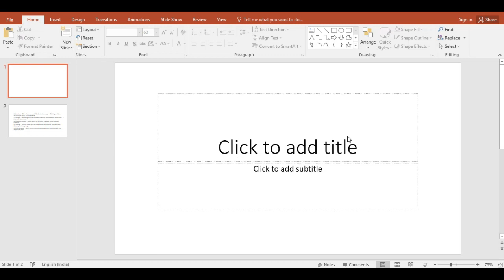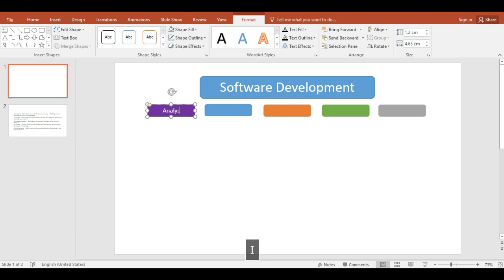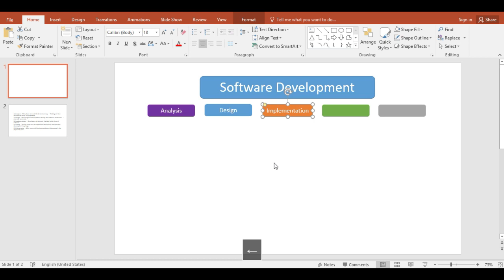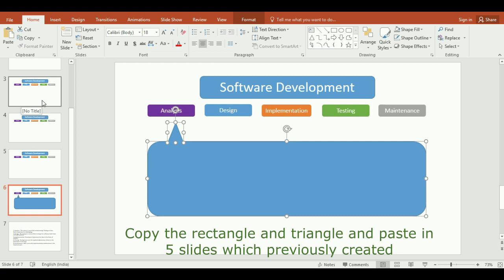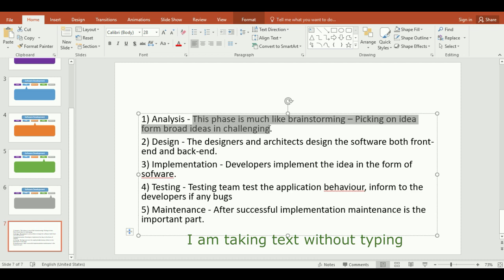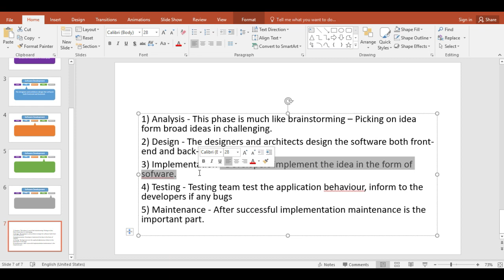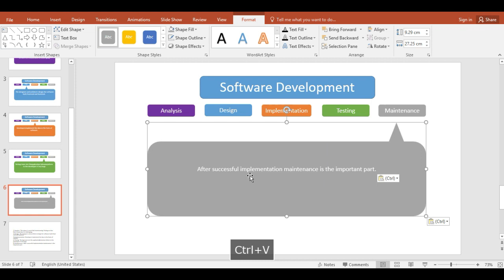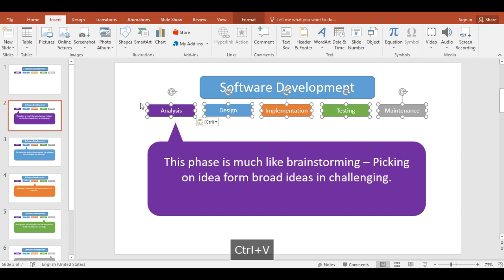How to Create interactive PPT | Create Mouse over effect in PPT | Interactive Slides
This video shows how to create mouse over effect in ppts ?
when you mouse over on particular heading pop us will come.
How to create pop up in PPT also covered in this video. MS power point gives options to create popups or mouse over effect.
If you have any questions comment in comment section, we will give reply.
popup text in ppt